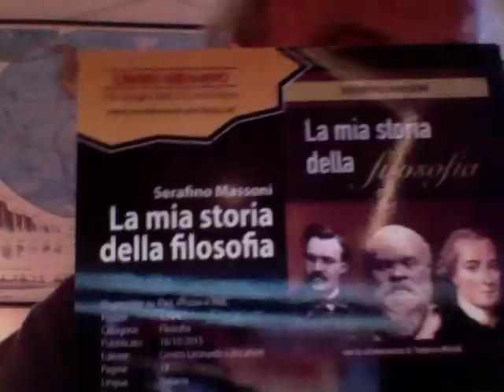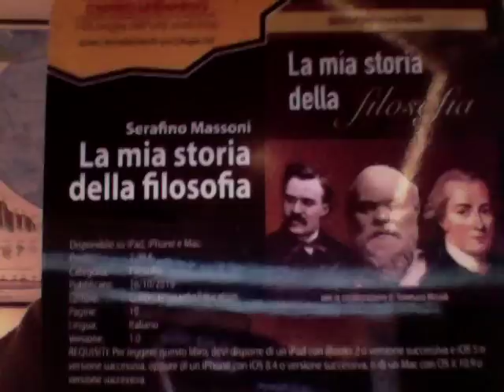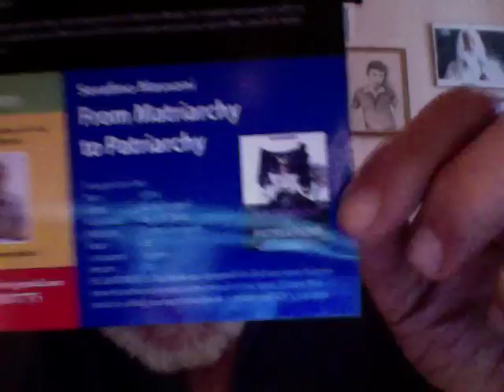Bella Girl 27enne Sessualmente Felice Con Man 60enne